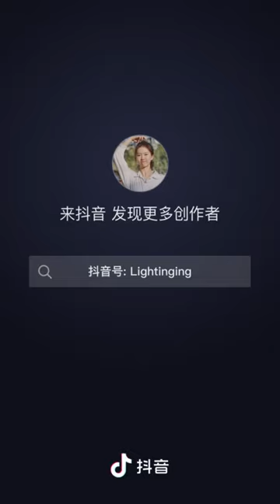Street Food vs Homemade Food ⚡ You Can Try 😅